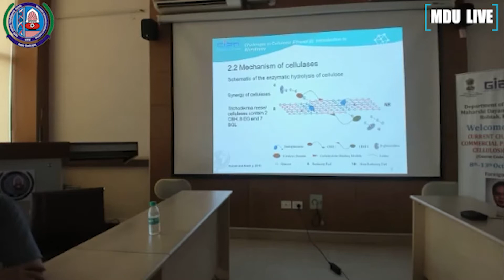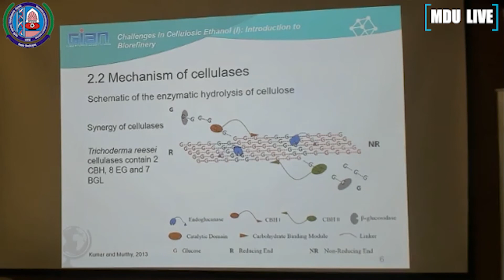GIAN || Current Challenges in Commercial Production of Cellulosic Ethanol || October 08, 2018 || MDU